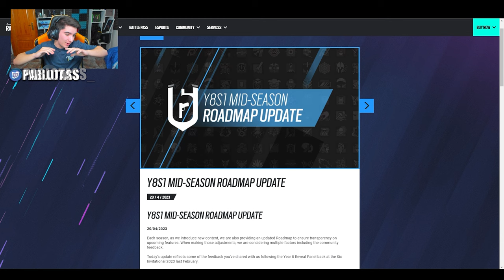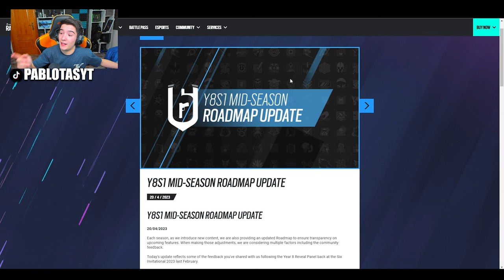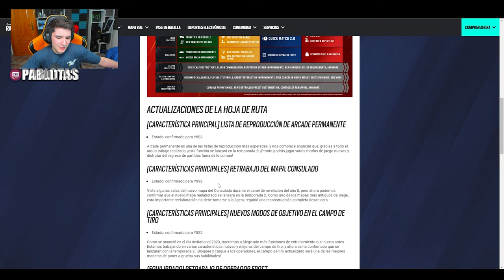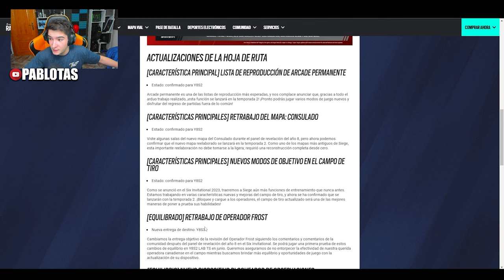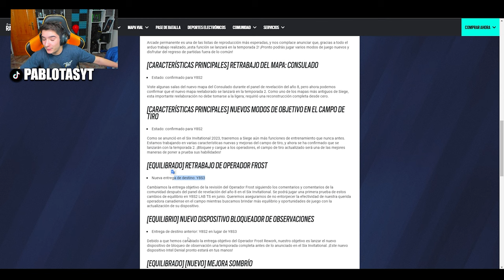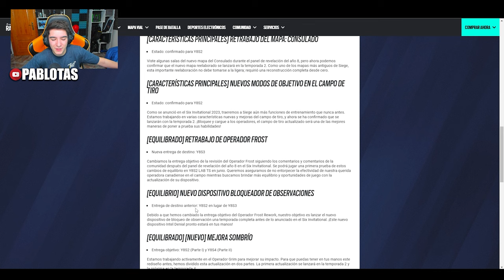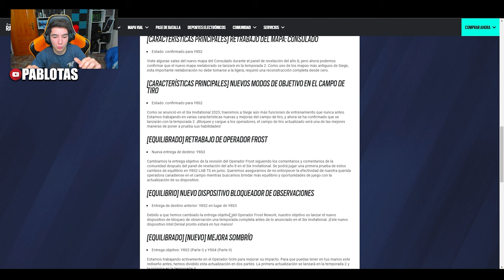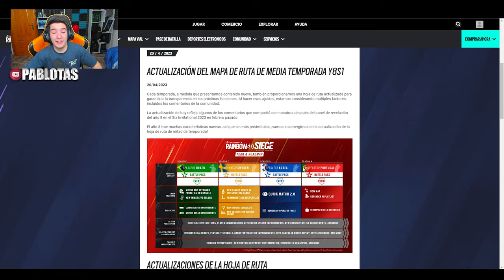❌*ATRASADO* REWORK de FROST Y MÁS | RAINBOW SIX SIEGE | Commanding Force | Pablotas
⏩En este Gameplay de Rainbow six siege en Commanding Force: ❌ATRASADO REWORK de FROST Y MÁS
► ¡Sígueme!